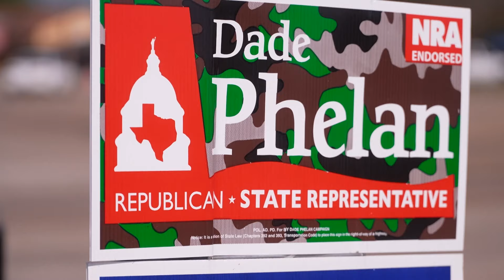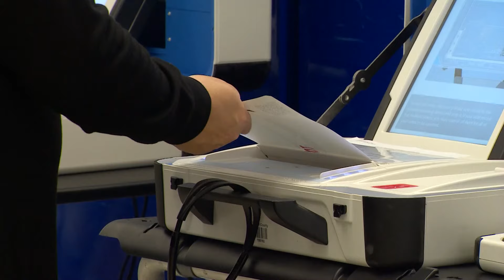Texans vote on Tuesday in the runoffs from March's Primary Election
Polls are set to close at 7 p.m. Tuesday night.